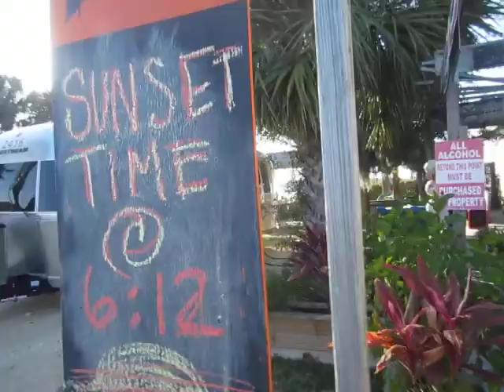Two Clueless Morons Walk Into a Swingers' Bar...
Oh, THAT explains the signs... The margaritas were damn good, by the way.